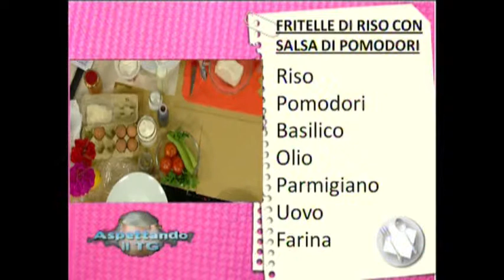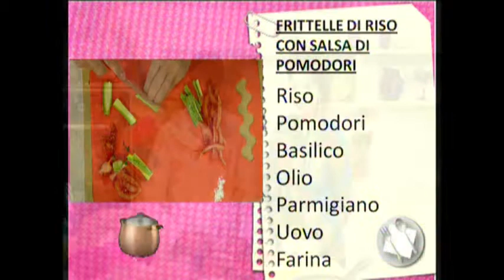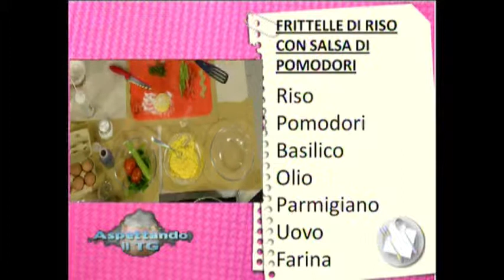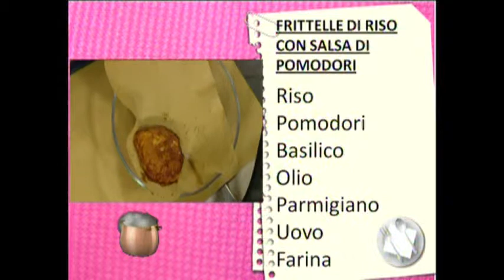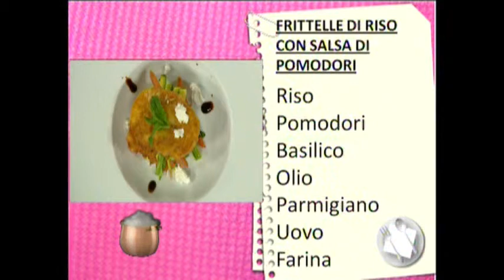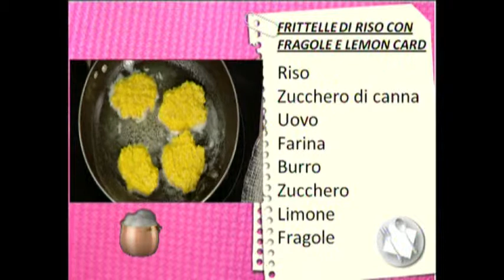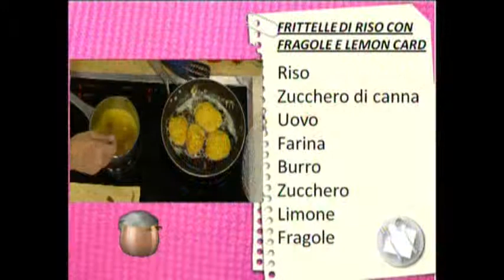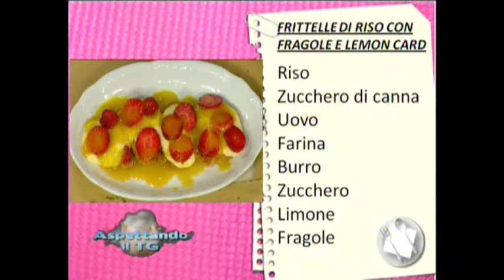ASPETTANDO IL TG | 01/04/2014